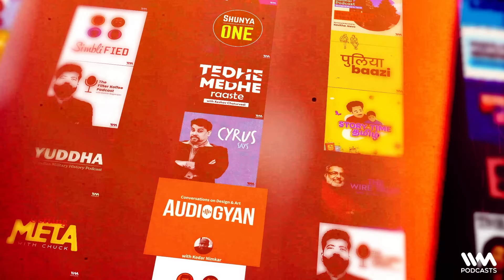Who's the murderer? w/Homi Adajania | #1254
Thanks to Singapore Tourism!

This week on Cyrus Says, Join us as we sit down with Homi Adajania, where he  discusses "Murder Mubarak," his latest suspenseful thriller. Hear about the film's creation and his personal journey from filmmaking to managing family business. Adajania also shares heartfelt memories of actor Irrfan Khan.
Follow  Homi Adajania on Instagram @homster

-x-x-x